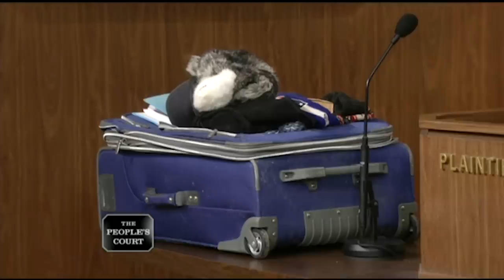Causing a Tenant To Be Wet and Bothered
The plaintiff says she stored belongings in the basement of the two-family home her mother rents, but they got wet in a rainstorm. The defendant, who also lives there, is the only person who could have left the windows open, so she’s suing him for compensation. The defendant says the plaintiff isn’t his tenant, and he denies that there are water issues in the basement.

Case: 25-420